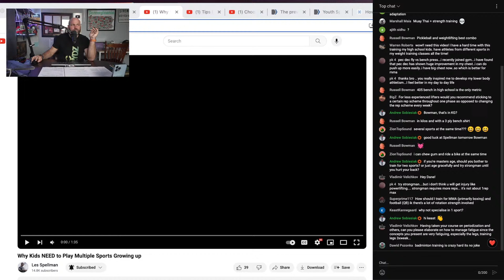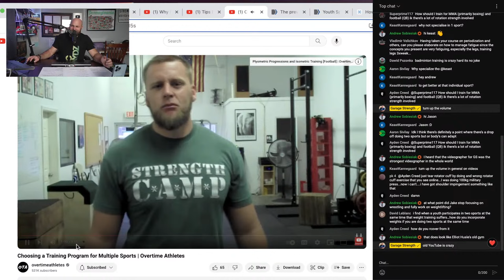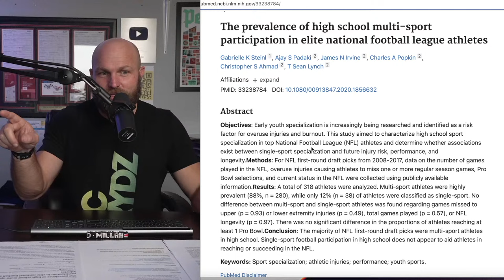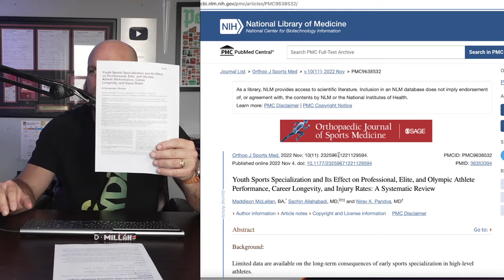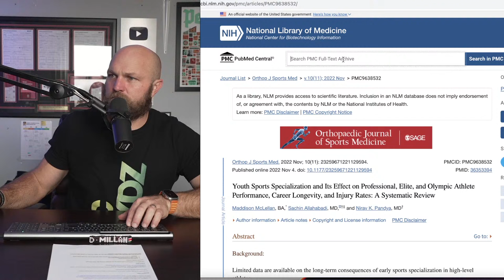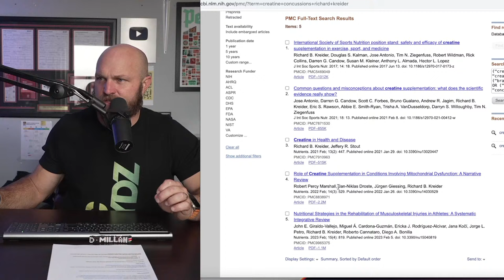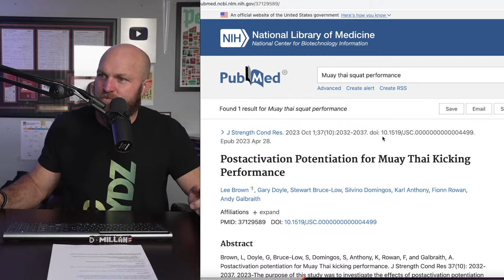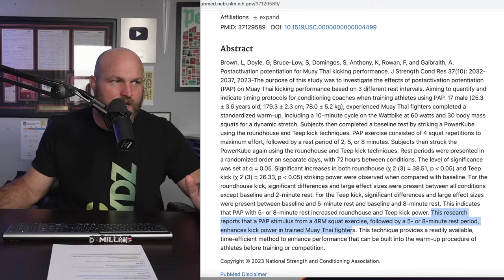How To Train Multiple Sports At The Same Time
Pick Up High Quality Barbells and Lifting Equipment from ZKC 🥇